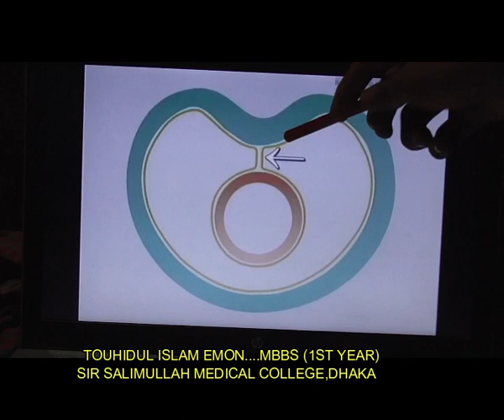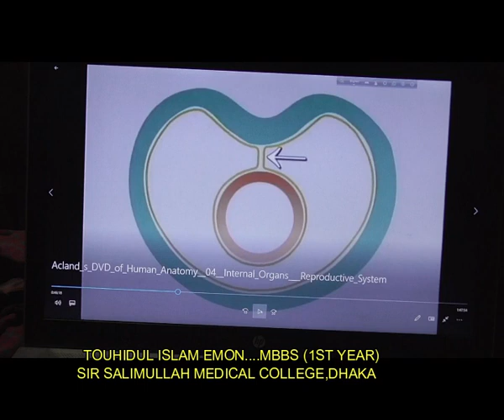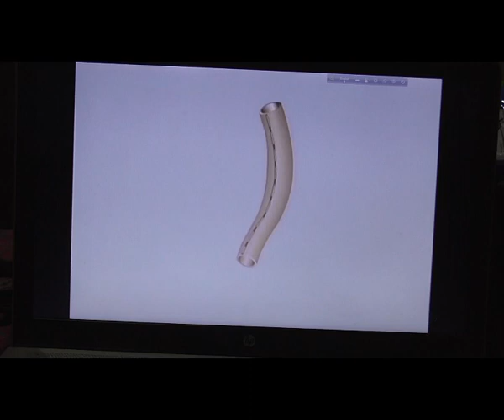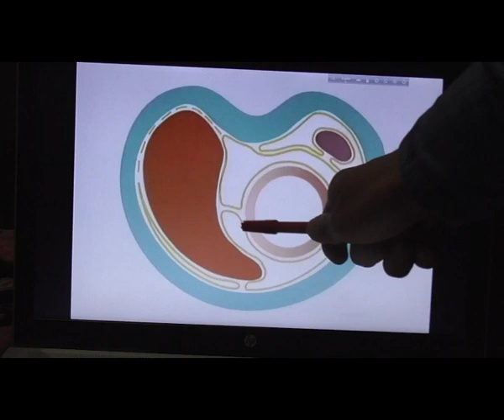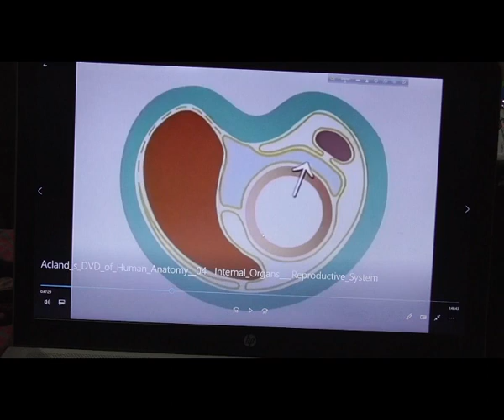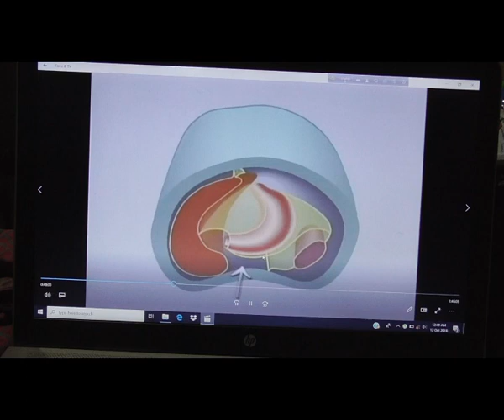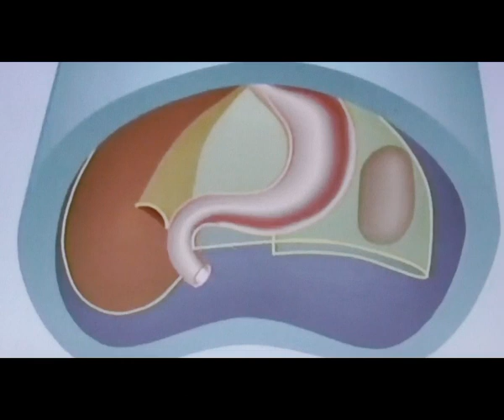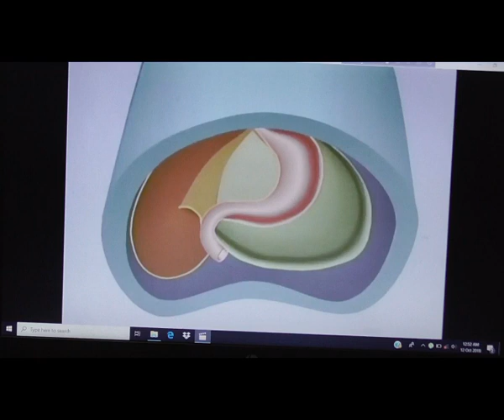formation of the lesser omentum & greater omentum quick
formation of the lesser omentum & greater omentum quick is uploaded on quickonlineschool...